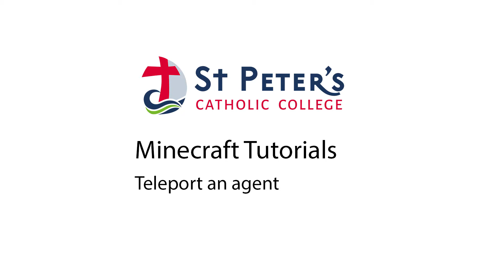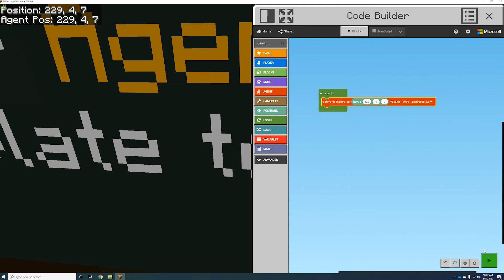Teleport an agent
The video demonstrates how to teleport a player or agent to a set of coordinates within a World.